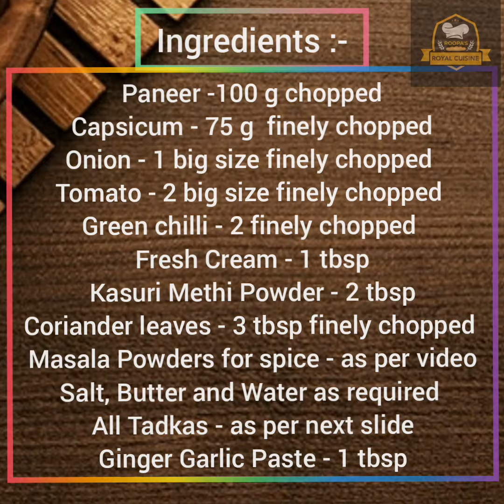Capsicum Paneer Masala l Paneer Recipe l easy 15 minutes gravy l why missing restaurant food l enjoy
Hi friends,
Welcome to Roopa's Royal Cuisine.

Today's Recipe :
Capsicum Paneer Masala.

A simple and creamy North Indian Cuisine gravy is mainly made with cottage cheese and capsicum.

It is an easy and quick Paneer gravy which is highly suitable for Roti, Chapathi, Fried Rice, Ghee Rice, Sandwich Stuffing.

You can make this recipe in 2 style/variants, dry or gravy.
Adding Kasuri Methi gives a rich aroma to the gravy.

Quick made curry, less ingredients and a royal paneer recipe.

Trust me this is one of the masala which you can easily prepare in quick span of time.

Based on your preference you can add more vegetables like green peas, potatoes, brocolli, mushrooms.

If you prefer the dry recipe(as starter) outcome, do not add water.

The addition of fresh cream and cashews gives a good flavor to this recipe and activates your taste buds to the core.

For more Paneer recipes please click below links;

Enjoy making these recipes and have fun with family and friends.

Azhagai Samaipom.
Arogyamai Vaazhvom.

See you soon with new recipe.